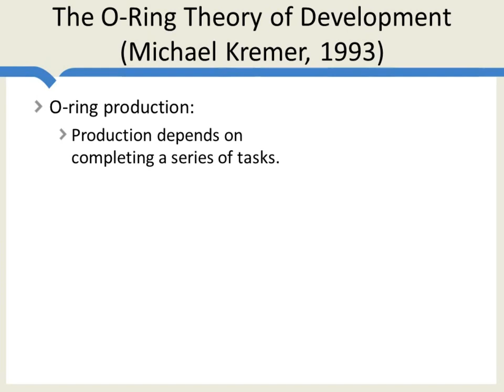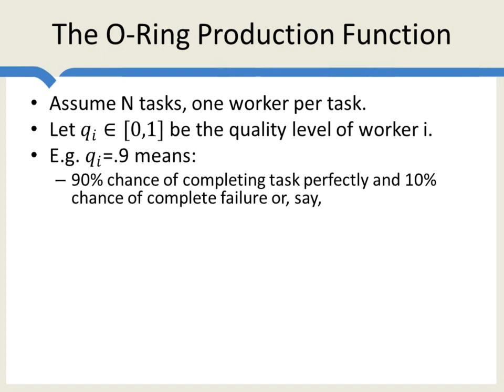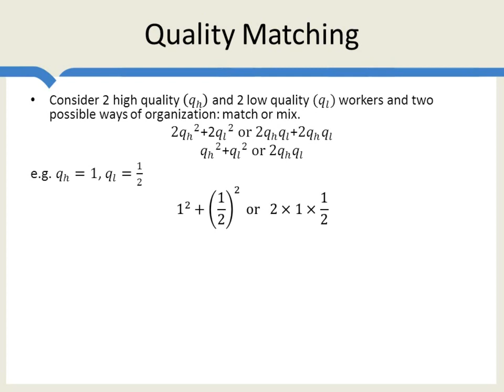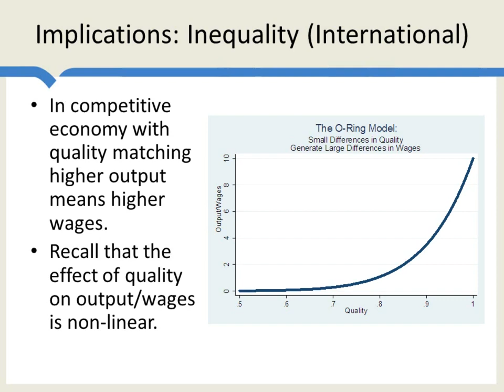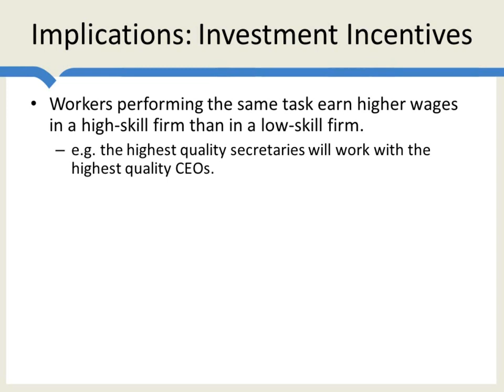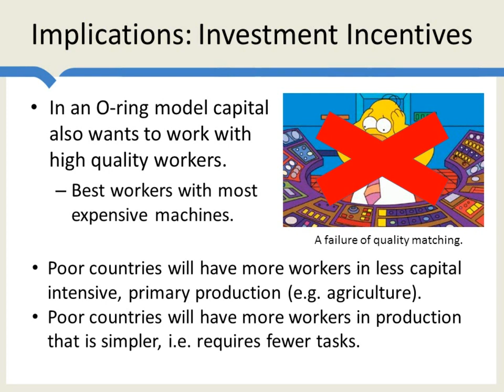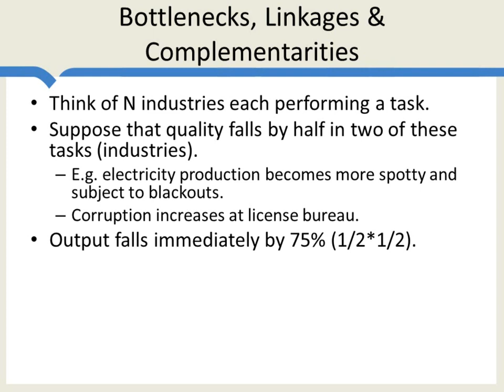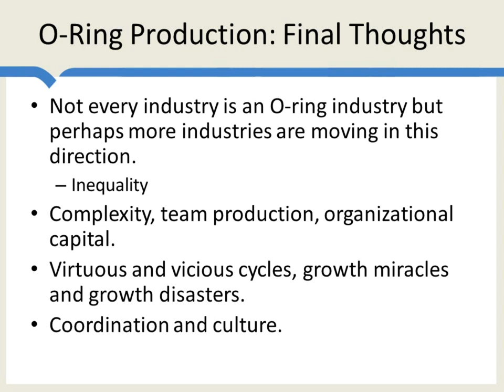O-Ring Model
The O-Ring theory of development deals with how firms and economies are organized when one weak link in the production process can destroy the entire value of production. The model has implications for wages, inequality, and big push theories of development.